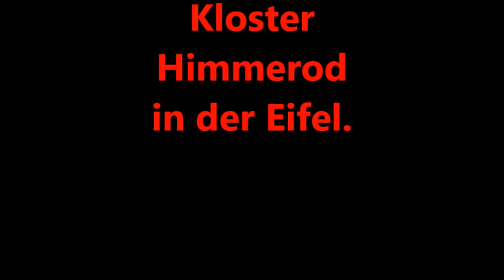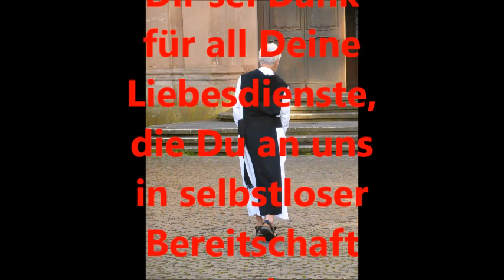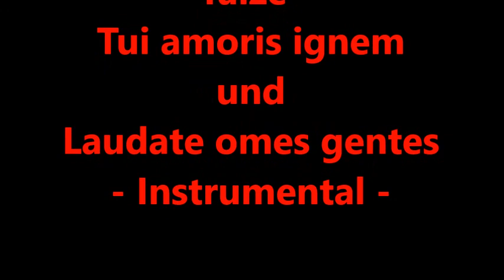Herzlich willkommen im Zisterzienser Kloster Abtei Himmerod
Dies Video ist zur Widmung und Danksagung an den Zisterzienser Mönch
Pater Stephan Reimund Senge vom Kloster Himmerod gedacht.

Weitere Links zu Pater Stephan und dem Kloster Himmerod:
2. Pater Stephan Reimund Senge Wikipedia